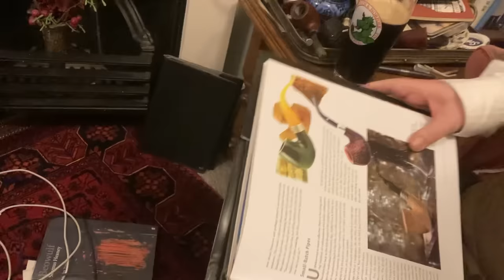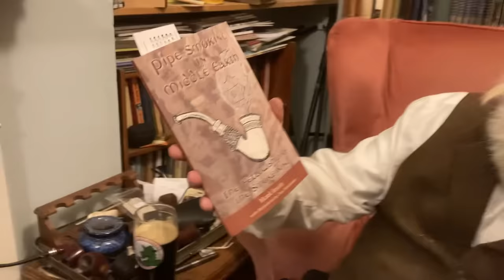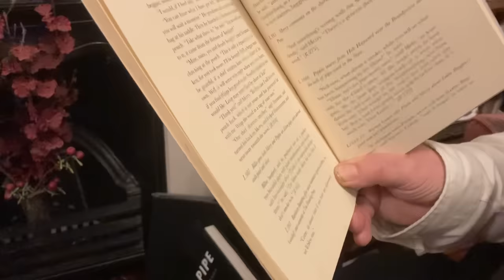A rare Peterson pipe and a fine passage of Tolkien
In this episode I smoke a limited edition Peterson, show you a couple of Mark Irwin’s excellent books and read you another bit of Tolkien
(it's possible the cakes will turn magically into pipe tobacco and the coffee may sometimes transform into a dram of something special)